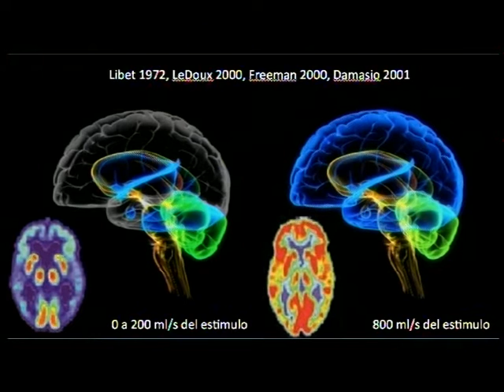CAFE Y TE 24 10 14